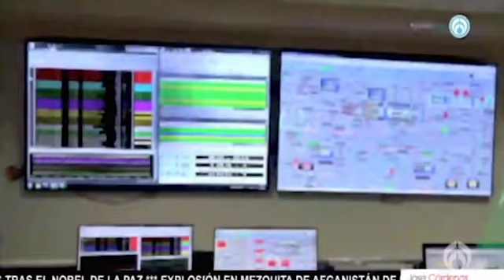El cristalazo de Rafael Cardona, con José Cárdenas Informa